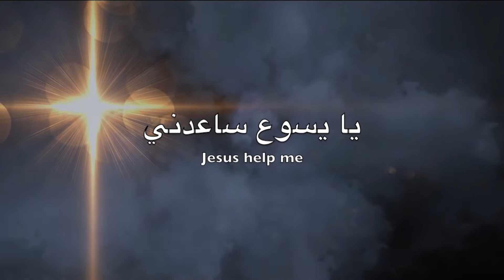George Martinos - Ya yasou3 sa3edni [Lyric Video] (2017) / جورج مارتينوس - يا يسوع ساعدني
Singer | Composer | Lyricist  | Vocal Coach : George Martinos